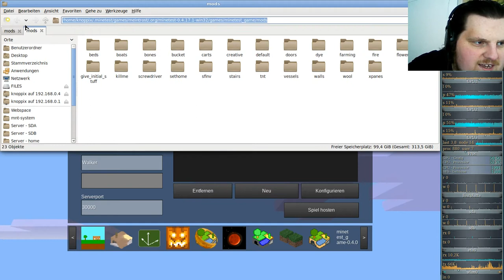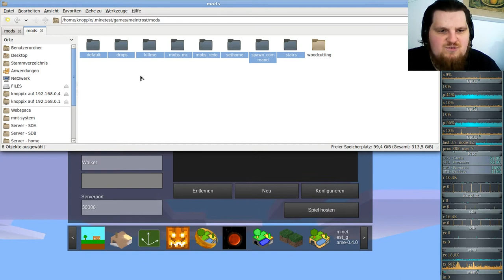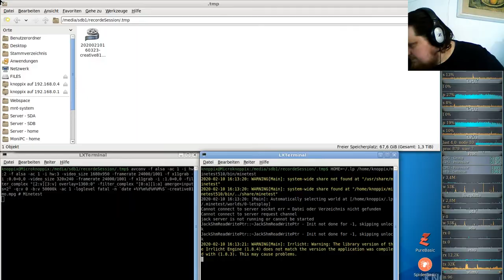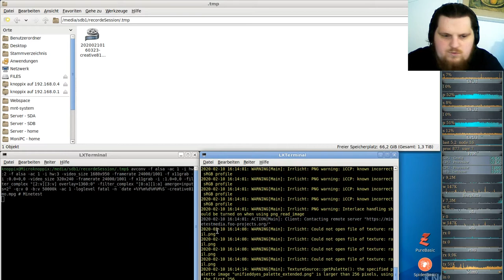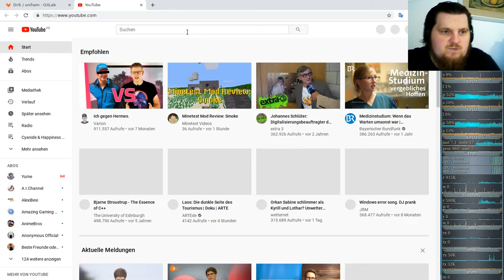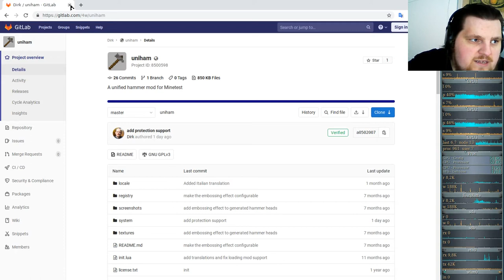Let´s Play Minetest - German-Creative-server ( Minecraft orientiertes Spiel ) #081